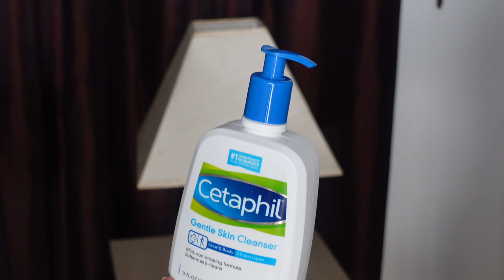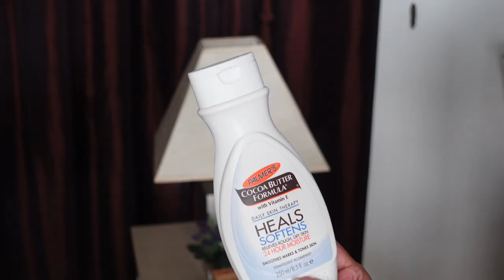SHOPPING HAUL SINHALA 2021 | AMAZON PRODUCTS TO SRI LANKA | ONLINE SHOPPING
Today's video I'm bringing you guys this shopping haul for month of October. I love shopping you guys know that. These are my repurchases and some are purchased for the first time. I hope you all enjoyed as much as i did !

Products Links

High Strength Vitamin C 1000mg | 500 Caplets | Ascorbic Acid with Wild Rose Hips | Non-GMO and Gluten Free Supplement | by Carlyle

Vitamin D 10000 IU 400 Softgels | Value Size | Max Potency | Promotes Strong Bones and Teeth | Non-GMO, Gluten Free Supplement | by Carlyle

Emergen-C 750mg Vitamin C Gummies for Adults, Immune Support Gummies with B Vitamins, Gluten Free, Orange, Tangerine and Raspberry Flavors

BEAUTYBLENDER Liquid BLENDERCLEANSER for Cleaning Makeup Sponges, Brushes & Applicators, 3 oz. Vegan, Cruelty Free and Made in the USA

L.A. Girl Pro Conceal Set Orange, Yellow, Green Correctors

Toiletry Bag, BAGSMART Travel Toiletry Organizer with hanging hook, Water-resistant Cosmetic Makeup Bag Travel Organizer for Shampoo, Full Sized Container, Toiletries